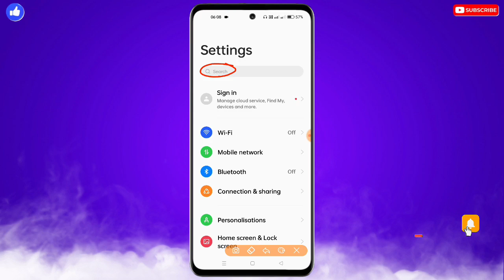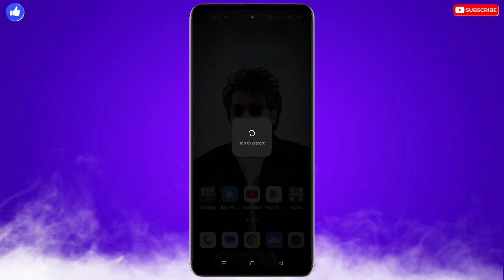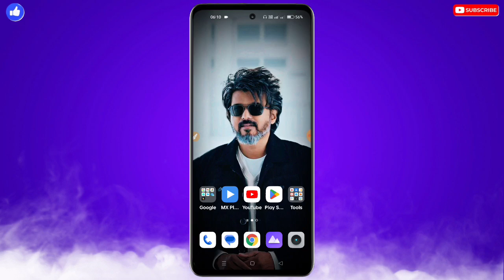Vivo Mobile Me Flight Mode Apne App Lag Jata Hai Kaise Thik Kare | Vivo Flight Mode Problem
❀ 🔥☞ 𝗛𝗶 𝗗𝗼𝘀𝘁𝗼𝗻 !!! ❀

___________✾ ᴛʜᴀɴᴋ ʏᴏᴜ.✾___________